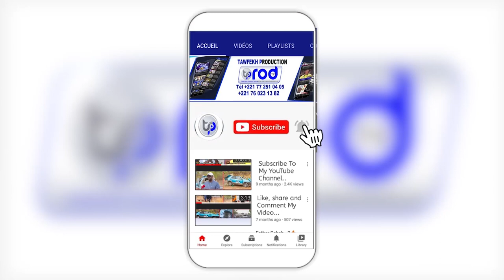KADOUY WOTÈ DIAMOU SERIGNE OUSSEYNOU KANE BOROME KHALIMA GUI MAGAL KAZU RAJAB 2023